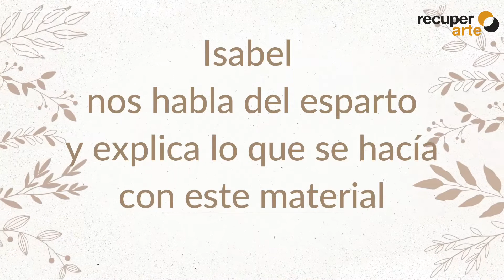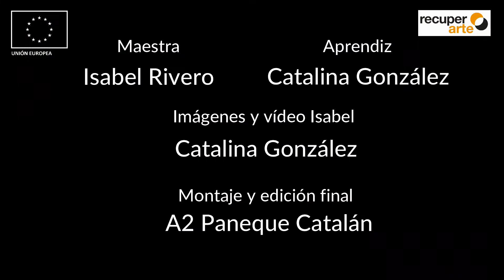RecuperArte en Monda. Isabel Rivero, experta en el trabajo del esparto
En este vídeo Isabel Rivero nos habla sobre el esparto, su vida y su experiencia y nos enseña cómo trabaja la pleita